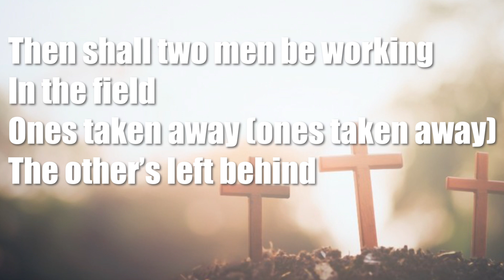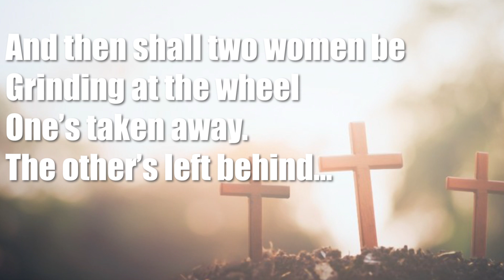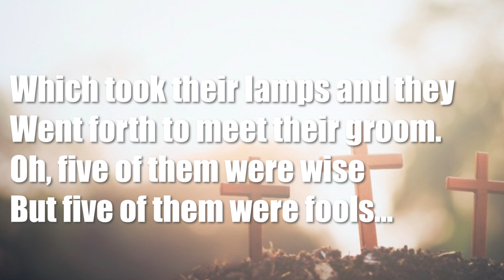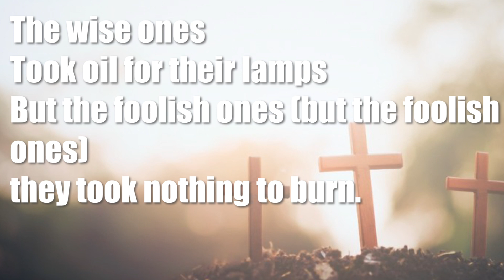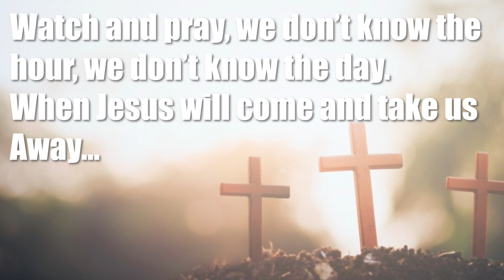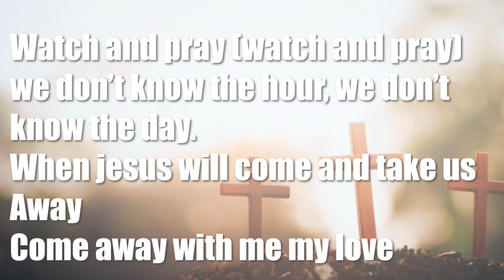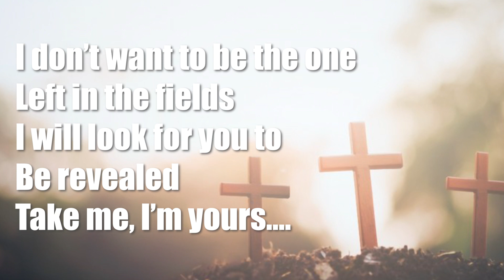Wayne W. Perry - "I Don't Wanna Be The One Left Behind" - The Harvest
Song written by Wayne W. Perry and performed by Wayne W. Perry & Mary Ann Perry